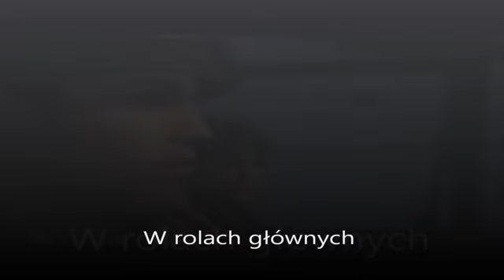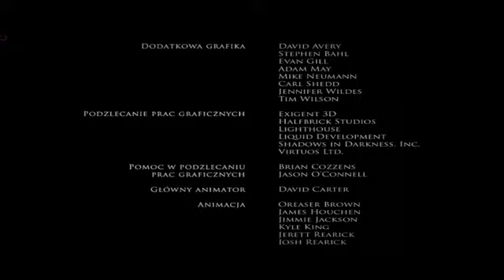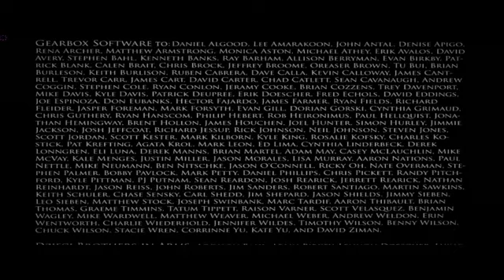Brothers in Arms - odc. 3 Wyryte w kamieniu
Serial na podstawie gry Brothers in Arms Hell's Higway.
Młody 20 paro letni sierżant Matt Baker zadaje sobie pytanie skąd bierze się wielkość żołnierza? Czy uda mu się znaleźć na nie odpowiedź czy pod jego rozkazami przeżyją inni żołnierze? Wszystko okaże się podczas wykonywania operacji Market Garden.